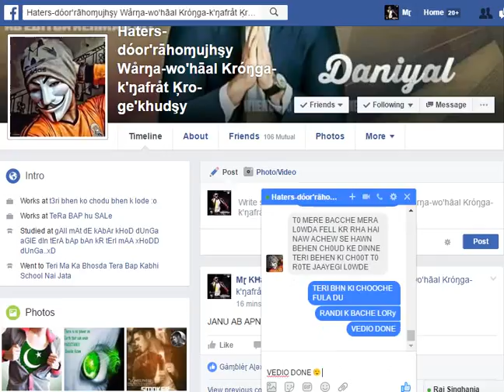vastave part 8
f33l kar